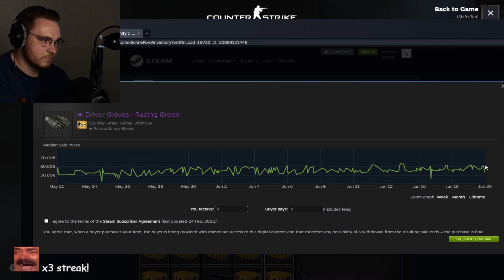CS:GO Best Case Opening of The Day #1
In this video, we dive into the excitement of opening various CSGO cases and discovering the rarest skins and items. Join me as I embark on a journey filled with suspense, luck, and adrenaline.

In this CSGO case opening video, I showcase a variety of cases, including the popular ones like the Glove Case, Chroma 2 Case, and Gamma Case. Watch as I unbox each case, revealing the treasures hidden within. Will I be lucky enough to unbox a rare knife or a sought-after StatTrak weapon? You'll have to watch to find out!

Throughout the video, I provide commentary, sharing my thoughts on the items I unbox and discussing their market value and popularity within the CSGO community. Whether you're a seasoned player, a collector, or just someone who appreciates the beauty of CSGO skins, this video is sure to keep you entertained.

Join me on this journey and experience the thrill of CSGO case openings firsthand.